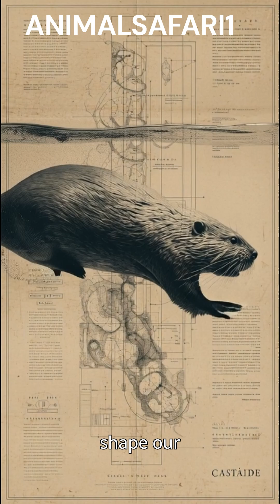Beavers Can Change Rivers🌊| Nature’s Ultimate Engineers.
Beavers are not just rodents — they are nature’s most powerful engineers.
In this short educative storytelling video, discover shocking beaver facts most people don’t know, including how beaver dams reshape rivers, prevent floods, improve water quality, and create entire ecosystems for other animals.

Learn how beavers behave in family groups, where they are found across North America, Europe, and Asia, why they are famous as ecosystem engineers, and what makes their teamwork and construction skills unmatched in the wild. This video also reveals the beaver’s scientific classification and the hidden lessons of cooperation and environmental balance.

Perfect for fans of wildlife documentaries, animal intelligence, and short educatio